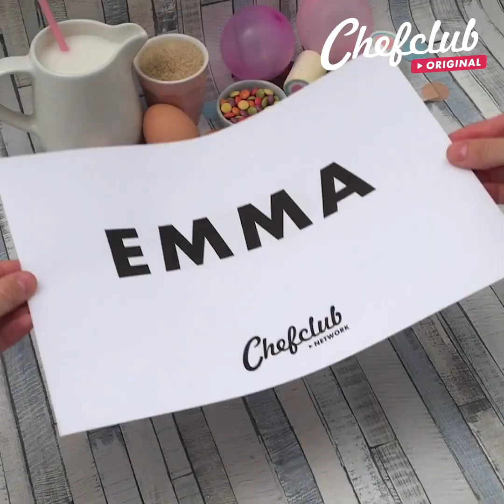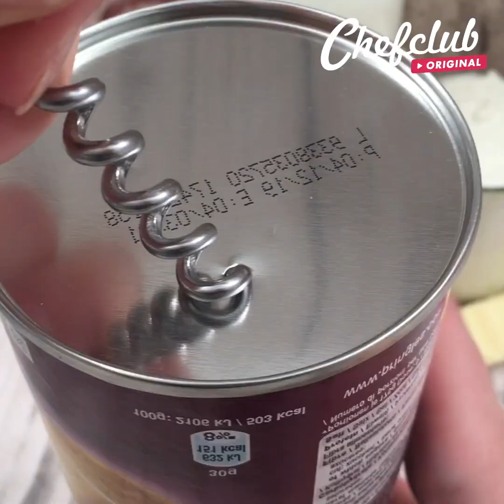Pasteles de ensueño 🎂 De los astros 🔮 Con embudo ➿ o en pequeña fogata 🔥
Despierta al pastelero que llevas dentro! Más que nunca, tenemos tiempo para dedicarnos a la cocina: ¡esta es la oportunidad perfecta para embarcarse en postres ambiciosos que harán soñar a grandes y pequeños! Chefclub te apoya en estas dulces creaciones.

Receta 1 :Ideas de cumpleaños
Receta 2: Dulce espagueti
Receta 3: 6 Astucias para ser el rey de la pastelería
Receta 4: Pastel de embudo
Receta 5: Pastel de fogata chocolatosa